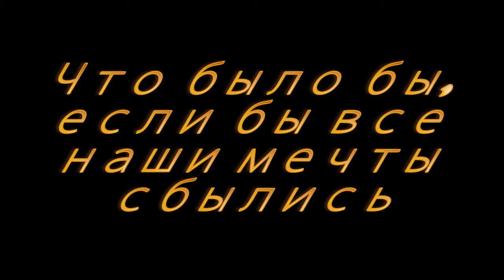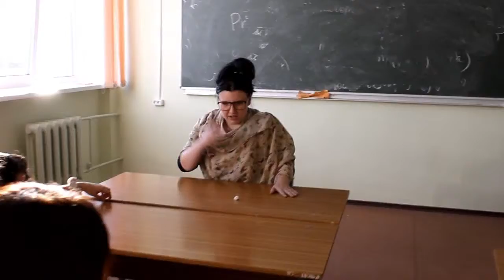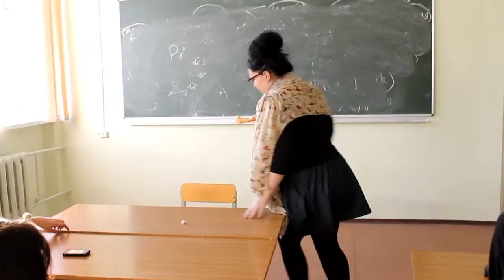День первокурсника ИГН-2011, специальность журналистика